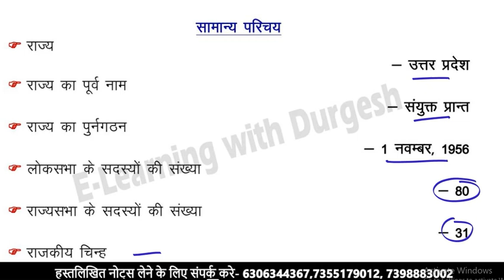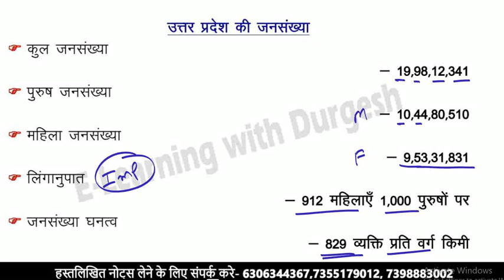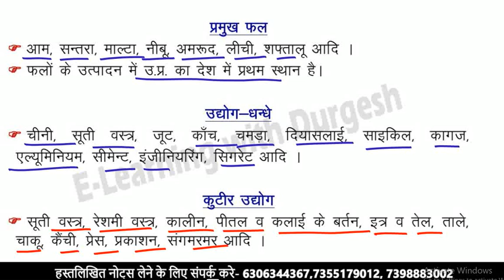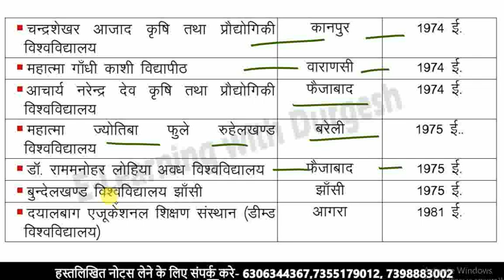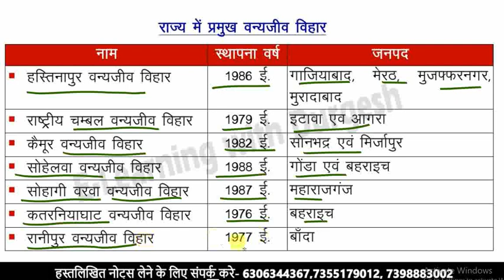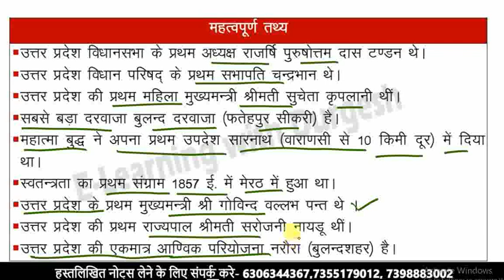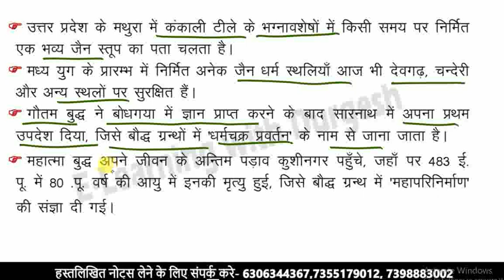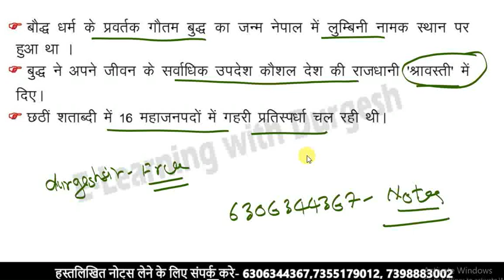Uttar Pradesh GK | class-02 उत्तर प्रदेश का सामान्य परिचय | UP GK | UPPCS / SUPERTET